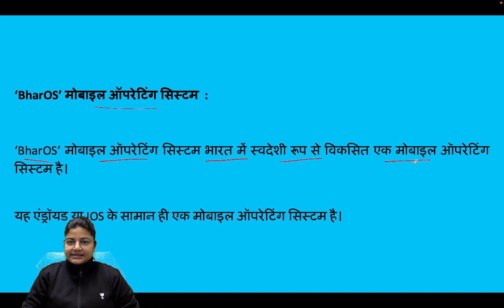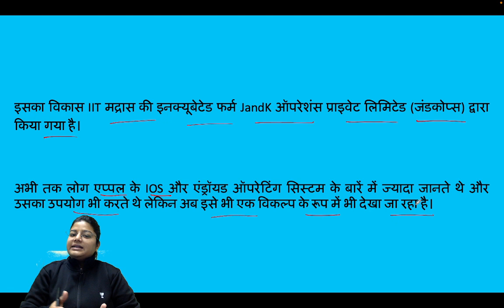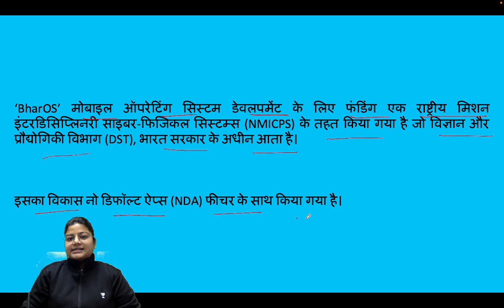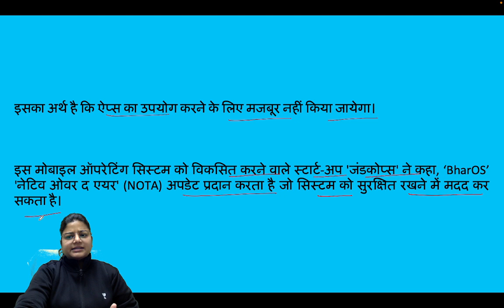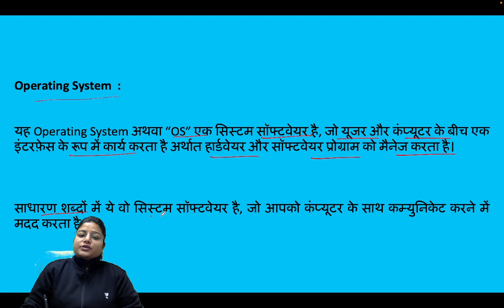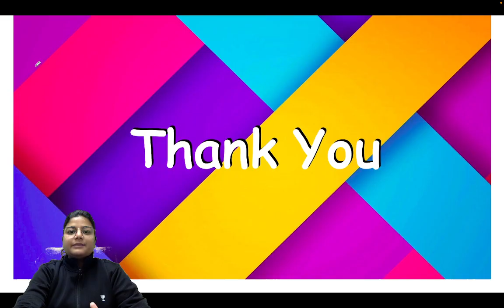India's First Mobile Operating System I BharOS क्या है? I Explained By Niharika Sharma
BharOS explained: India's first step towards an indigenous operating system for smartphones. BharOS is an indigenous mobile operating system developed by IIT Madras for India to reduce dependence on foreign OS.